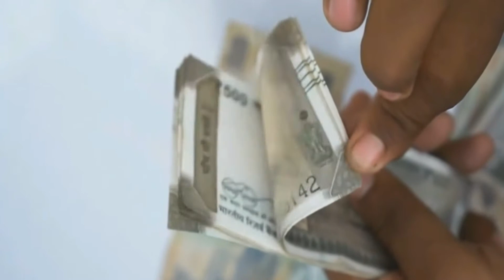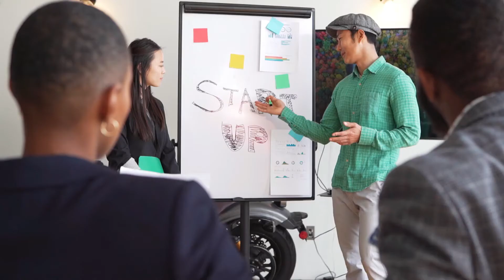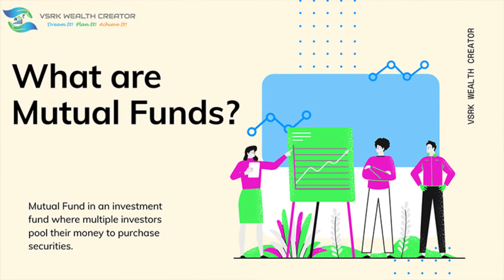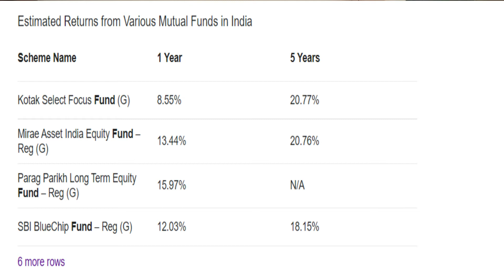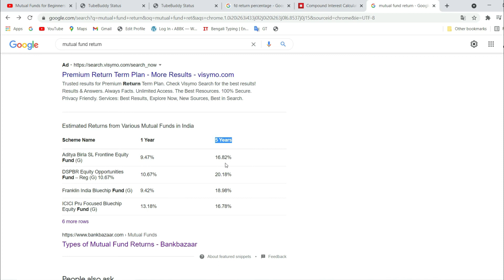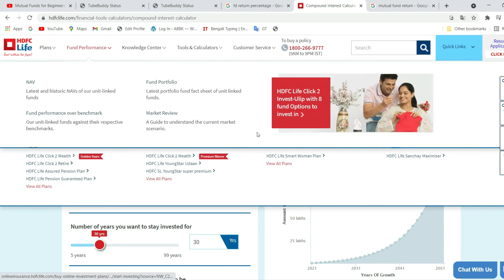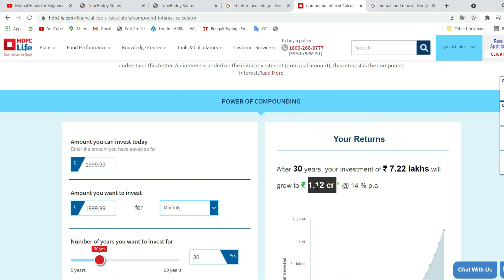মাসে 2000 টাকা জমিয়ে ১ কোটি টাকা কমানোর উপায় ! MUTUAL FUND কি ?Mutual Fund In Bengali !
This video tells you all you need to know Mutual Funds in a very simple language in Bengali. Even if you have zero idea about what mutual funds investments are or what SIP is, you will be able to learn about all of them and find interest in them. You will also learn about the different types of mutual funds in India and what are the differences between them.
Fallow us-
Discuss about-
1.how to earn stock market
2.share market basics for beginners
3.Indian stock market in Bengali
4.mutual funds India 2020
5.mutual funds India
6.mutual funds sip
7.mutual fund, mutual fund in Bengali
8.what is mutual fund
9.what is share market
10.share market in Bengali
11.sip, lumsam, best investment plan in mutual fund
13.best investment plan in Bengali
14.mutual funds unit
15. MUTUAL FUND কি
16.Mutual Fund 2021
17.Mutual Fund in Bangla
18.Mutual fund Invest in Bengali
19.Kolkata Mutual Fund
20.Discuss About Mutual Fund
Timestamp-
00:00 Intro
2:57  WHAT IS MUTUAL FUND
6:28  HOW YOU INVEST IN MUTUAL FUND
7:12  ADVANTAGE & DISADVANTAGE MUTUAL FUND
13:13  BEST MUTUAL FUND
13:47  FROM 2000 TO 1 CRORE
16:14  DISCLAIMER